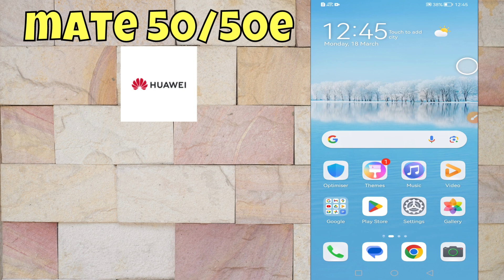Wifi Not Working || Wifi not connecting || Wifi connection problem solved Huawei Mate 50, 50e